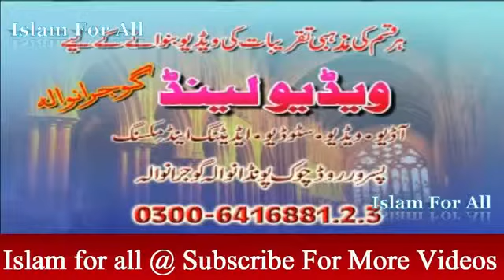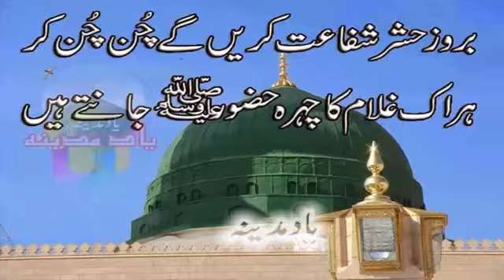Molna Raza saqib musatfi shab emotional bayan